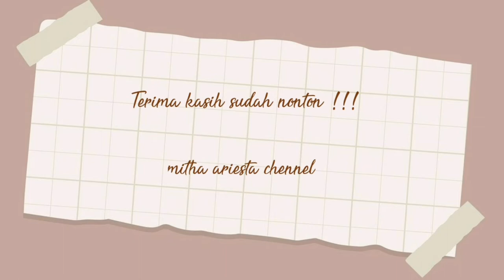RAME BANGET GUYS ?! PASAR MALAM JAJANAN KULINER TIMIKA PAPUA...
Assalamualaikum wr.wb
Hay guys jadi kali ini saya mau share vlog singkat saya dan keluarga yang pertama kali berkunjung ke pasar malam tempat jajanan kuliner di timika , kebetulan pas malam minggu juga jadi wow lumayan rame . Nonton vidionya sampai selesai ya